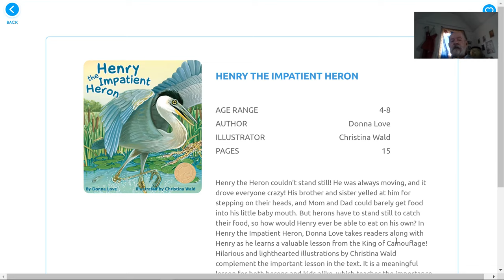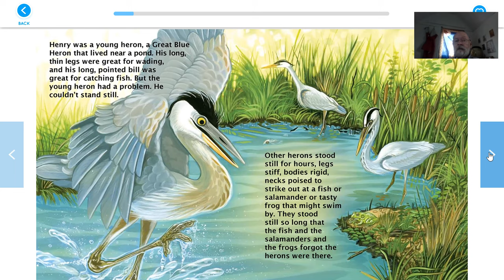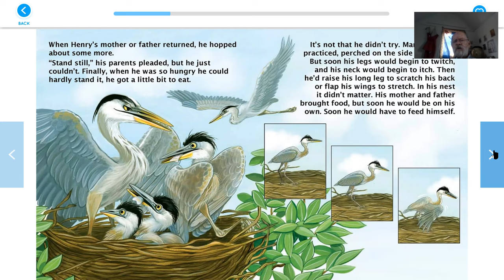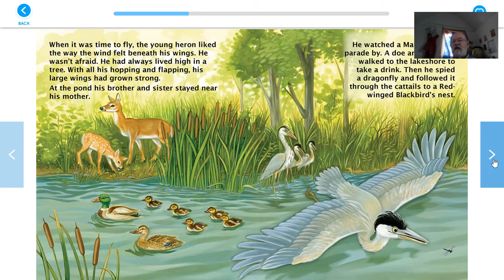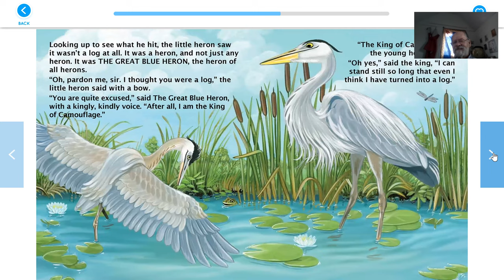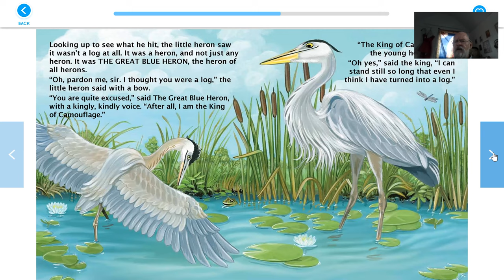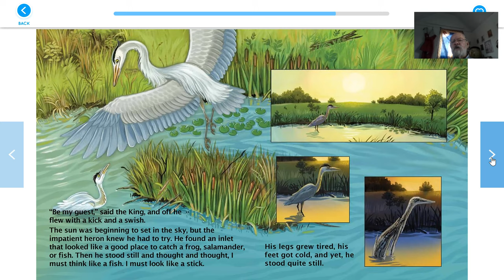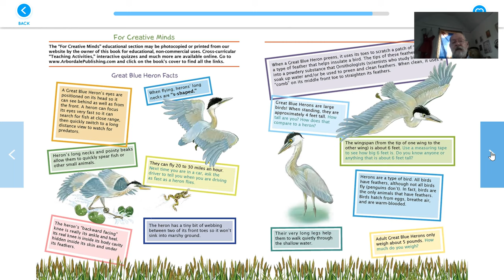Henry The Impatient Heron read by Mister Larry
Mister Larry reads "Henry The Impatient Heron"